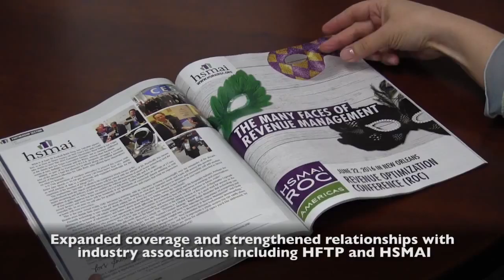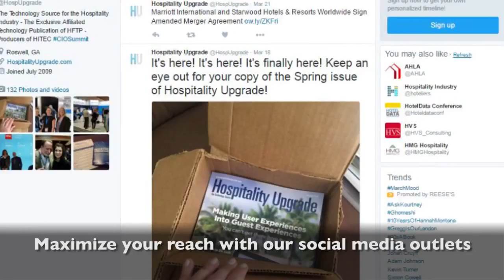More Than A Magazine - New Features from Hospitality Upgrade Magazine!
Hospitality Upgrade magazine offers far more than amazing technology news for the hospitality industry... check out some of the company's other offerings including augmented reality, digital marketing and video production, among many others.